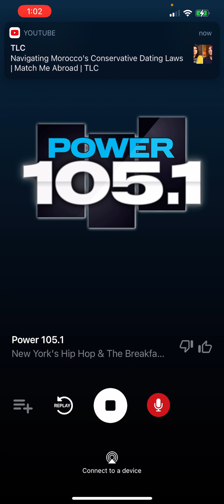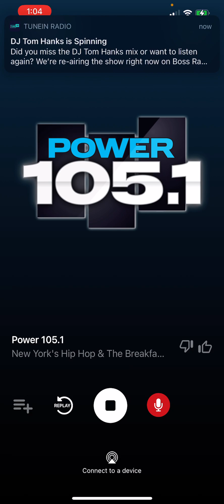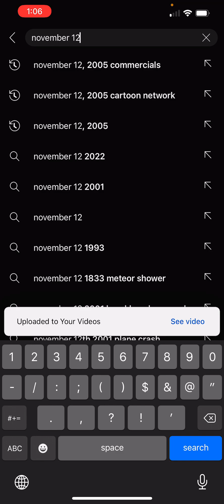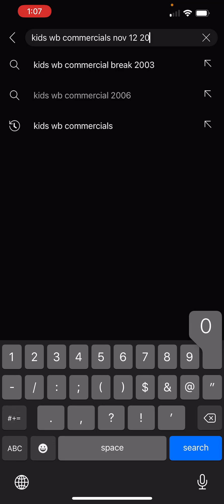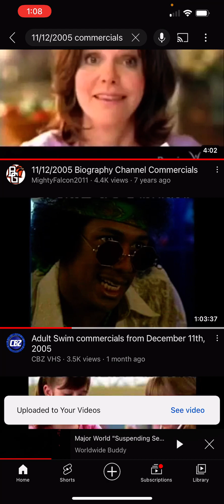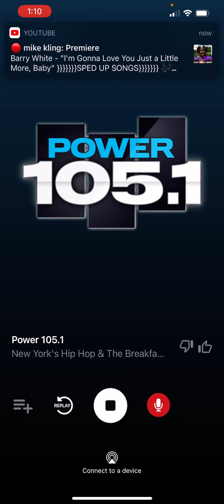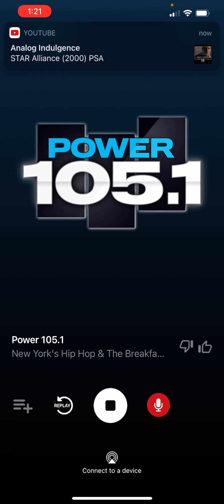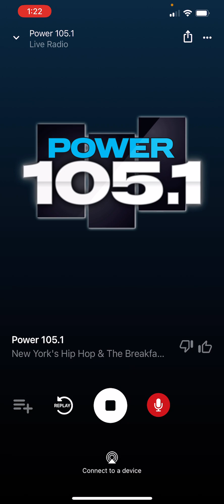May 27, 2023